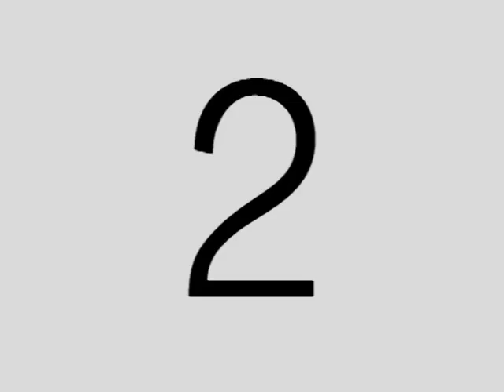Mesa-debate Crisis del sistema mundo capitalista, Hegemonía y Estado. 1ra ronda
En el marco del foro: Crisis del sistema mundo capitalista, Hegemonía y Estado.
Ponentes: Alfredo Jalife Rahme (Mexico), Erick Pernett (colombia), Paulo Campanario (Brasil), Jose Luis Pacheco (venezuela), Álvaro Sanabria (Colombia), Raúl Zibechi (Uruguay)